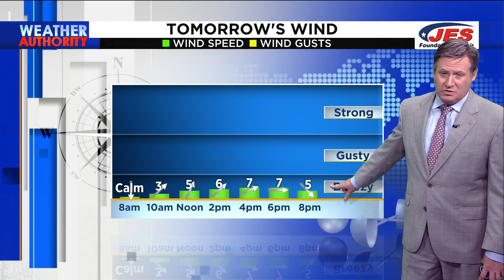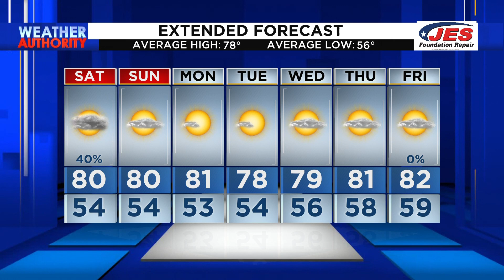Southwest, Central Virginia Weather | 5 p.m. May 19, 2023